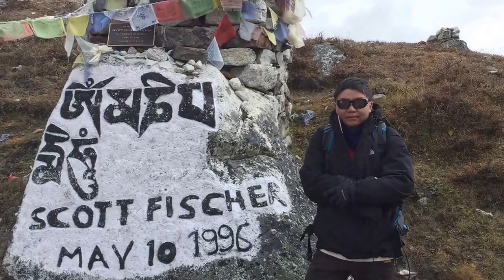EBC Trek Part 3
Trekking to Everest Base Camp. TRENDS ADVENTURE INDONESIA. October 2015